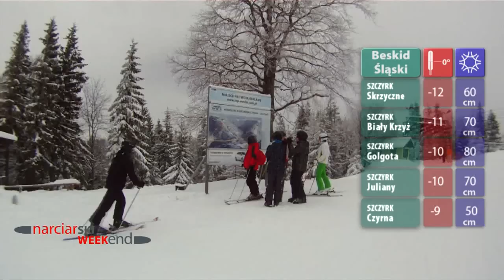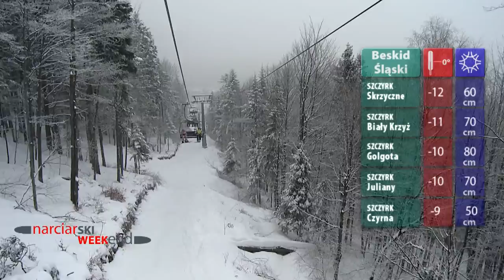Narciarski Weekend 19 stycznia